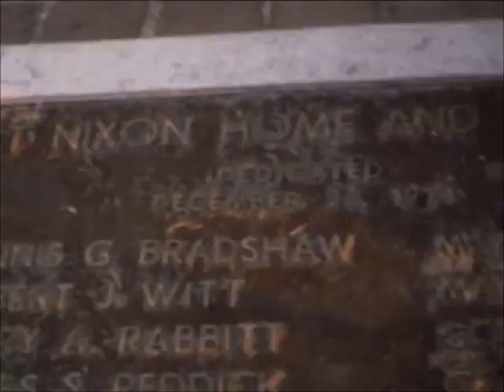Only Known Footage of Pat Nixon's California Childhood Home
In August of 1977, during my family's first vacation trip to California, we stopped in the town of Cerritos (originally called Artesia) to see "Pat Nixon Park," the preserved childhood and young adult farmhouse of future First Lady Patricia (originally named Thelma Catherine) Nixon, from 1914 until 1931. It was located at the corner of South Street and Ely Avenue.

The property included acreage where produce was grown and then sold through "truck-farming" at local markets. Pat Ryan, her brothers Tom and Bill and parents Will and Kate all worked on the farm. Mrs. Ryan died when the future First Lady was only 13 years old; she lost her father when she turned 18 years old. Nevertheless, Pat Ryan kept her family together, working constantly in a variety of jobs in Artesia, and paid for the college education of her two brothers, before doing so for herself. The city of Cerritos bought the property from Mrs. Nixon's brother in 1967.

Forging her own character from a life of struggle, she would emerge on the world stage as a remarkable person of diligence, ethics, integrity, generosity, warmth and empathy for all

Rediscovering and making public this only known footage of Pat Nixon's childhood home was a family endeavor. It was filmed by my father, digitized by my sister and one of my three brothers, and uploaded for me by another brother.

The timing of our family seeing this and my father recording it was fortuitous. As it turns out, it was only a matter of several months before the house was burned, due to arson, in 1978.

In 1997, a statue of Mrs. Nixon was erected on the site, which is now a community senior center and beautifully-landscaped park. The bricks used in the existing memorial are from the home's fireplace and chimney.

The music are the number one hits of late summer and early fall 1977, what we would have been listening to on the car radio: Barry Manilow, Andy Gibbs, The Emotions and the Theme from Star Wars.